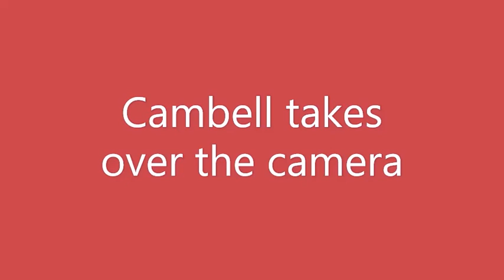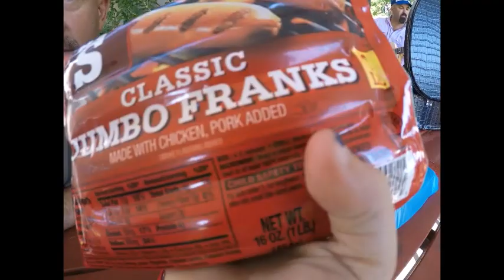Townsend Trip Part 2 2020 Low Quality